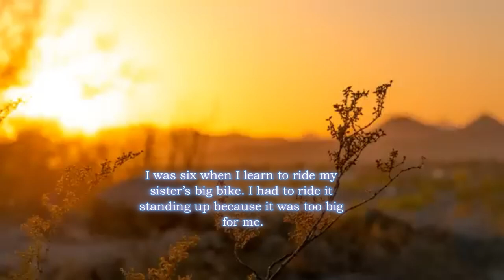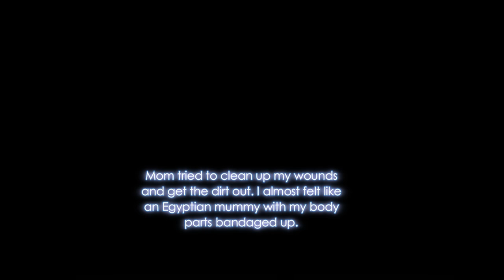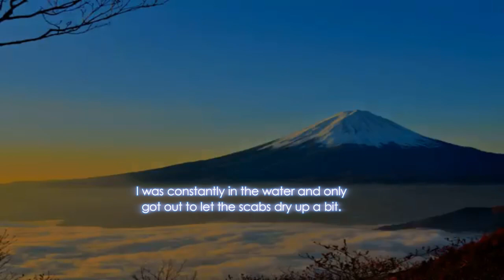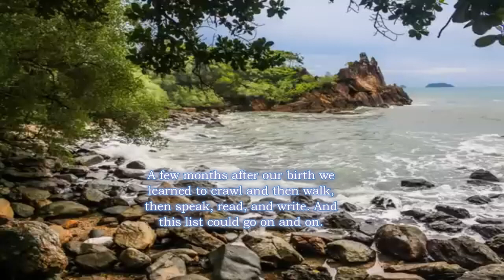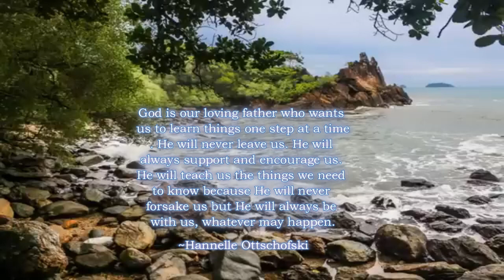Jan 11-Learning To Ride My Bike_365 | Devotions From Women | Motivation Link | Motivational Speech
Janury 11 : Learning To Ride My Bike
365 Devotions From Women
Motivation Link

God is our loving father who wants us to learn things one step at a time. He will never leave us. He will always support and encourage us. He will teach us the things we need to know because He will never forsake us but He will always be with us, whatever may happen.